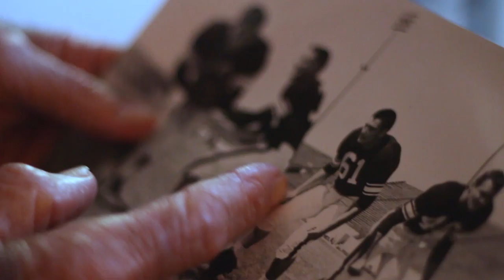Burt Reynolds Feature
Courtesy Seminole Productions: Editor: Chad Lopez
Reporter: Lauren Swertfager